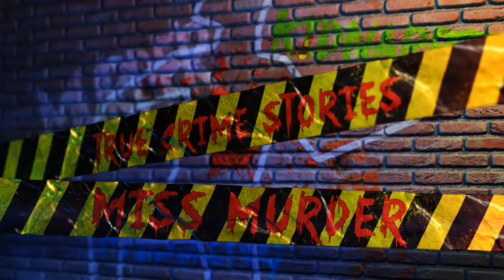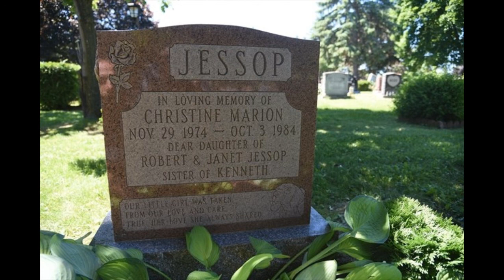COLD CASES EPISODE 1 - CHRISTINE JESSOP CANADA